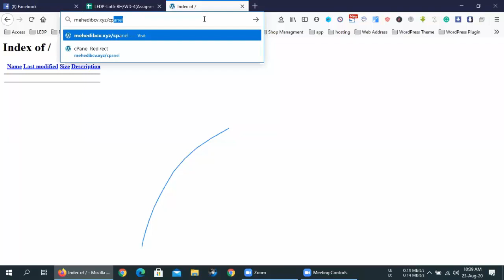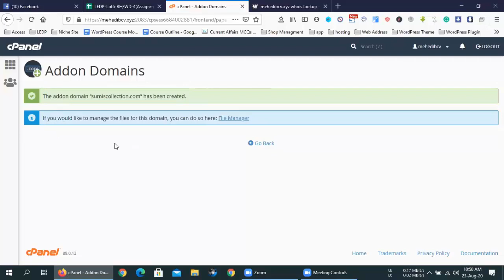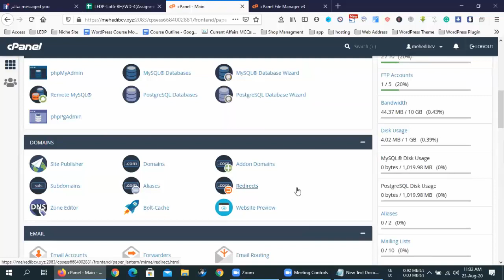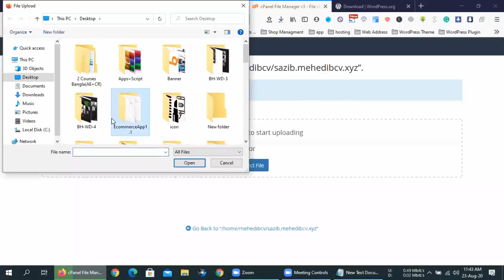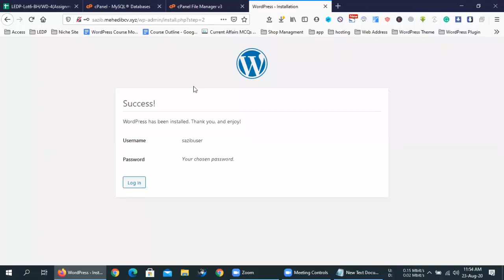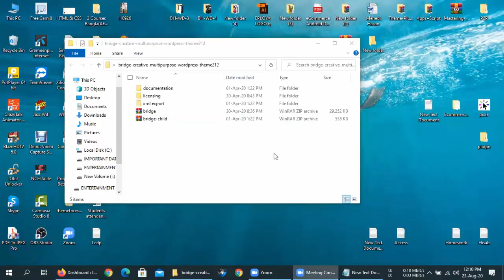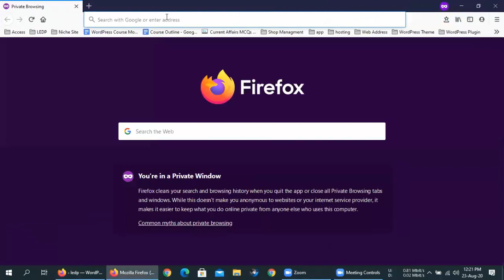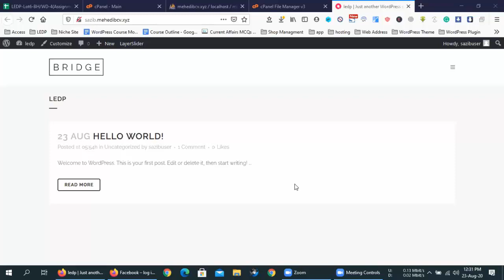LEDP-L6-BH_WD-4(Day 8)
Web Design And Development (LEDP-BH/WDD-3/4)

WordPress Customization with freelancing (Fiverr)
Earn Success Ratio 70%
Trainer: Mehedi Hasan